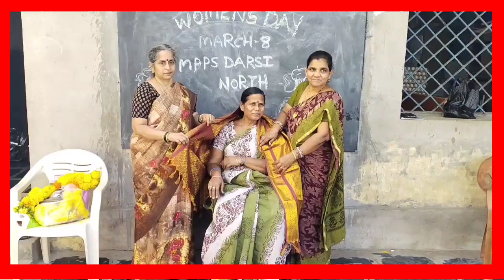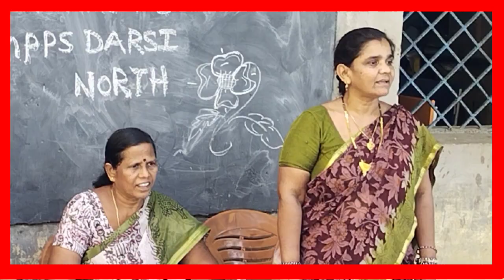INTERNATIONAL WOMEN'S DAY CELEBRATIONS MPPS DARSI NORTH 08-03-2024